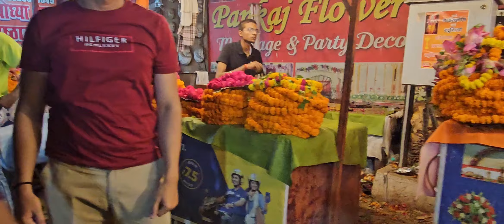जेठ का पहला मंगल, लखनऊ, मन्दिर मे भक्तों का सैलाब